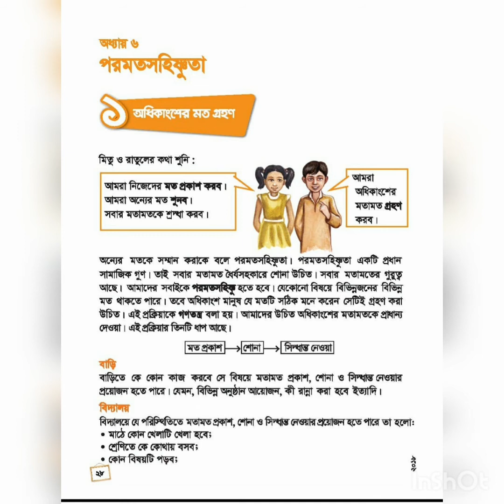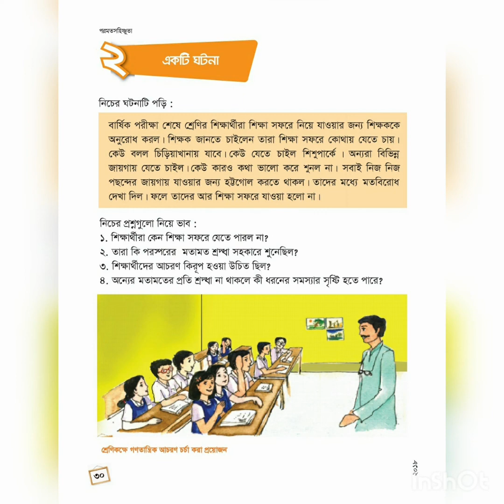Bangladesh and global study class 4 lesson 6 text book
Bangladesh and global study.
class 4
lesson 6
text book

William Jariel
assistant teacher
saint Mother Teresa school Thakurgaon